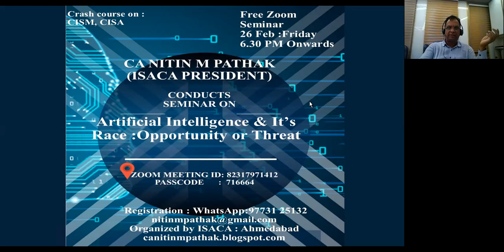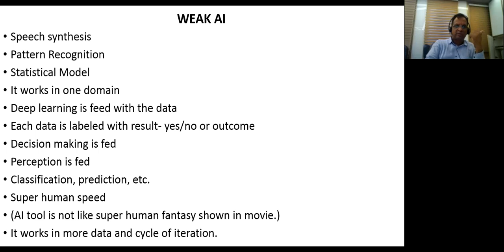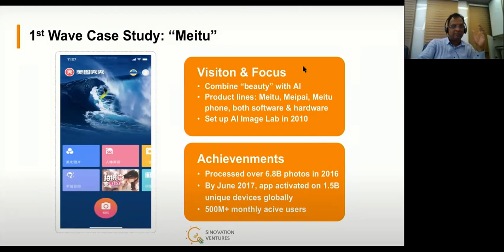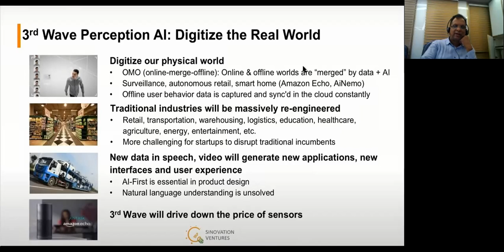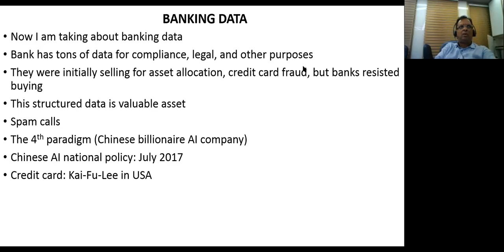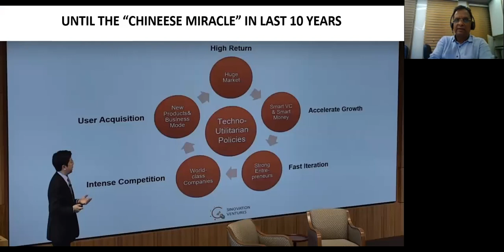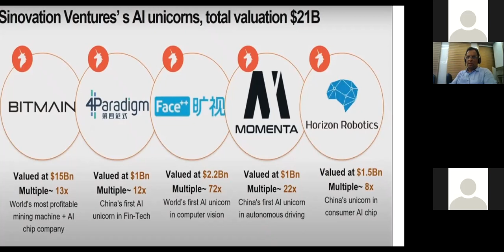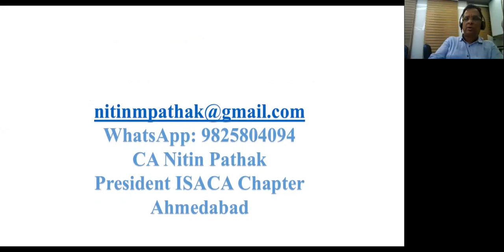Artificial Intelligence & its race: Threats and opportunities: CA Nitin Pathak: Inspired Kai-Fu Lee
Artificial Intelligence and its race: Threats and opportunities: CA Nitin Pathak: Inspired by talk Kai-Fu Lee Artificial Intelligence :Super power China and Sillicon Valley : New world order:
Many business Module is explained.
How India is going to win is also explained.
Ca Nitin Pathak